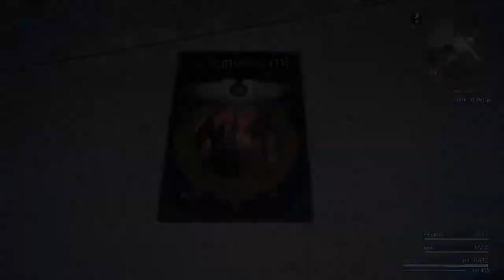Final Fantasy XV WE - Datalog - Cosmogony 04 The Ring (Tenebrae)